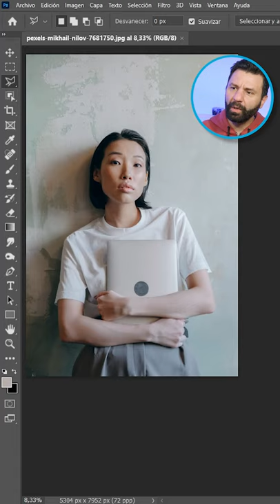Así Puedes Crear un Pincel estilo Tiza en Photoshop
Te enseño una manera de crear un pincel tipo tiza utilizando las fusiones condicionales de Photoshop en solo 60 segundos.

✍🏻 Adquiere la Tableta Gráfica que utilizo: